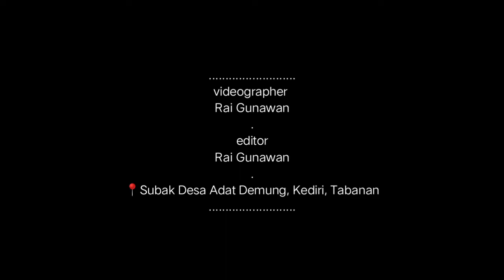Wisata Alam Subak Demung Tabanan Bali || Cinematic Video by Rai Gunawan.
Sebuah video pendek untuk menggali wisata alam atau agro tourism di sebuah Desa Indah dan sejuk
"Desa Demung"
Berlokasi di Subak Demung, Desa Demung, Kec. Kediri, Kab. Tabanan, Bali
Video & Editing
By Rai Gunawan
Facebook Rai Gunawan & Instagram @Raigunawan
Terimakasih atas full support dari
MATVRAN by R_studio
Facebook & Instagram @matvran
Terimakasih

7 wisata alam terindah di indonesia